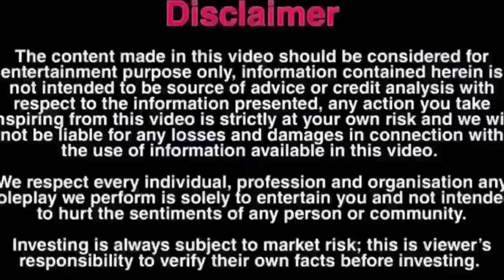गर्लफ्रेंड के चक्कर में अपनी ही मां को करता था परेशान 😧❤️‍🩹 | @robinprankster7604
गर्लफ्रेंड के चक्कर में अपनी ही मां को करता था परेशान 😧❤️‍🩹
apni maa ko mara
dhokhebaaz girlfriend